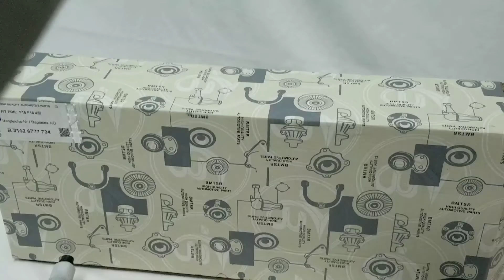Don't miss our popular products! Try BMTSR front lower control arm for F10 F18, new 5 series!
OE number: 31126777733,734, front lower control arm left and right.
Fit for: F10 F18, new 5 series.

We supply high quality aftermarket auto parts for car models like BMW and Mercedes-Benz, with high quality material, fast shipping with stock and good price, 2 years or 60000 kilometres warranty for most of our chassis parts!

Also welcome to ask us for more details and info, thanks for your watching!